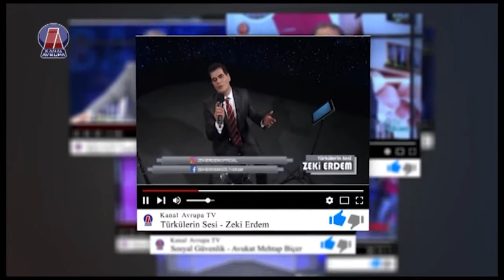Berlin Gündemi - 26.01.2020 | Kanal Avrupa